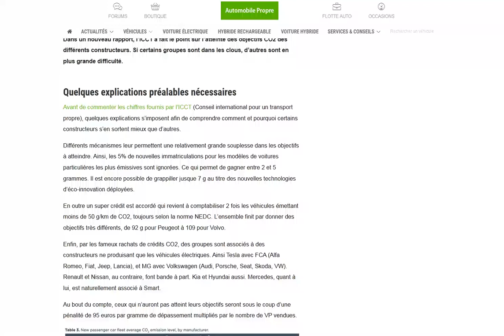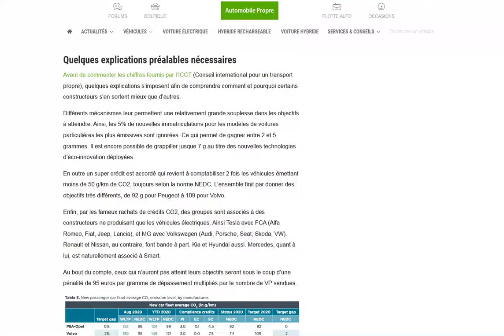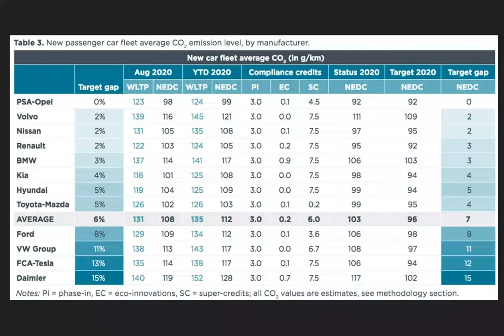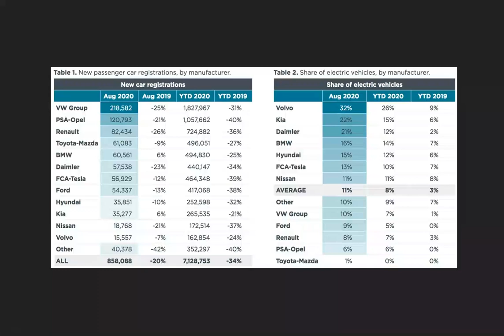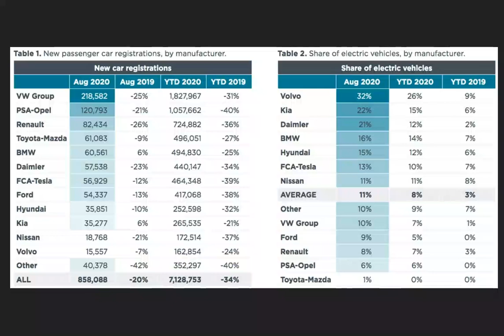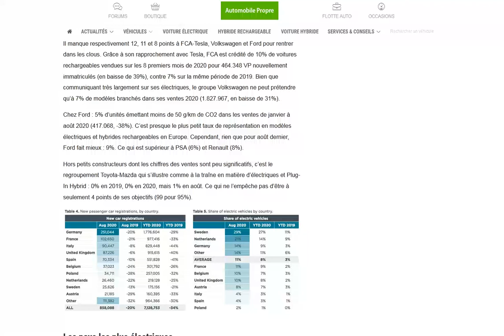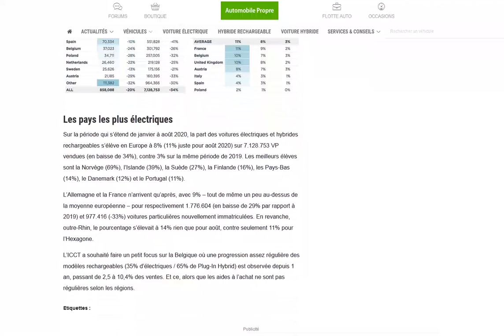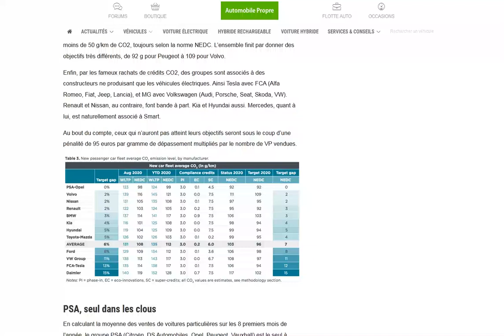Un point sur les objectifs de CO2 : PSA dans le vert, Daimler dans le rouge !